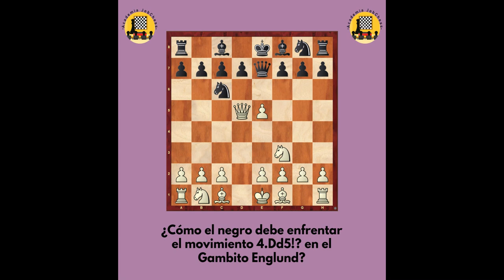¿Cómo enfrentar el movimiento 4.Dd5!? en el Gambito Englund? - Academia JobChess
Si deseas apoyar el trabajo realizado por el MF Job Sepúlveda en la creación de artículos, monografías, estudios caseros, rescate de la historia del ajedrez chileno, libros –saga “Muerte al Rey”- y material audiovisual puedes donar en los siguientes links:

Donación Territorio Nacional (Chile)
Donación vía WebPay (débito, tarjetas de crédito, cuenta RUT y todos los bancos nacionales):

El MF Job Sepúlveda explica el planteamiento de las negras ante el movimiento 4.Dd5!? de las blancas en el Gambito Englund.

Todos los ejercicios son publicados en nuestra web de facebook (Job Chess)

Todo este material es usado para las clases que se imparten en la Academia de Ajedrez JobChess.

La Academia ofrece los siguientes servicios:

* Clases particulares
* Clases grupales
* Estrategia y finales
* Preparación de repertorios de aperturas
* Preparación para eventos nacionales e internacionales
* Simultáneas
* Asesorías ajedrecísticas (clases, entrenamiento, docencia)
* Asesorías en temas editoriales (libros, manuales, revistas, etc.)
* Clases on line (Chessbase y Zoom)
* Clases para todos los niveles
* Venta de libros y accesorios de ajedrez

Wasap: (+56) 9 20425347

Descargas de libros "Muerte al Rey" del MF Job Sepúlveda.

* Volumen I (publicado en marzo del 2018)

* Volumen II (publicado en diciembre del 2018)

* Volumen III (publicado en diciembre del 2019)

* Volumen IV (publicado en diciembre del 2020)

Descarga de material ajedrecístico de la Academia JobChess.

Disco Virtual (Mega)

pass: 4587saga2589muerte2389alrey2156

Video subido el 22 de diciembre del 2023.